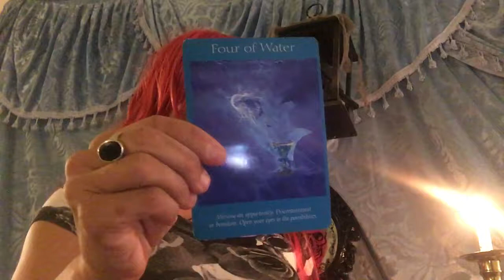Angel card read for December 5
Angel card reading if your born 12/5
Video will be made and a link will be sent via email. (You'll need the link to view it)

PayPal accepted $35.00 per reading (price includes follow up questions answered)